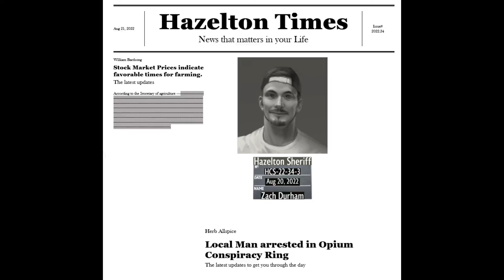Bertha Gets Revenge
Our nightly visitors are in for a rude awakening. Don't mess with a Russian.